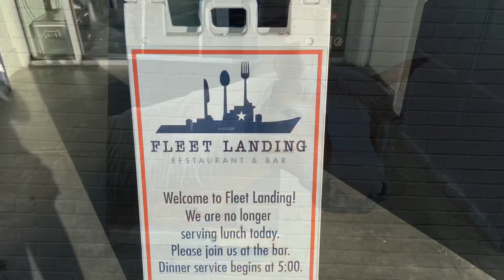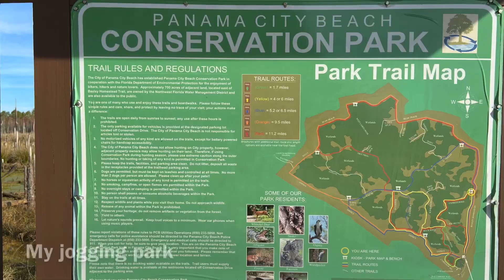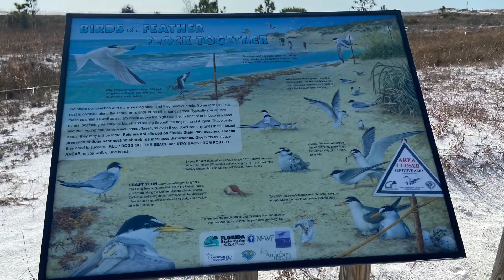Drive down to Rosemary beach FL from NH 2020 trip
Winter getaway from NH cold.. Family video